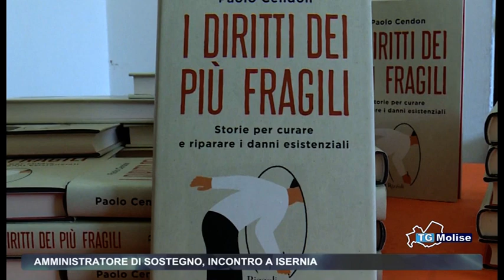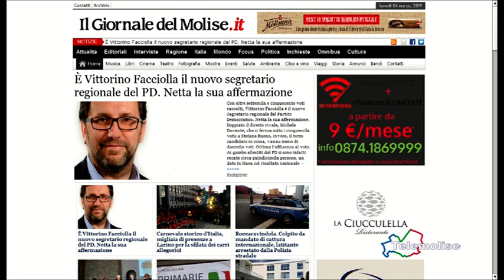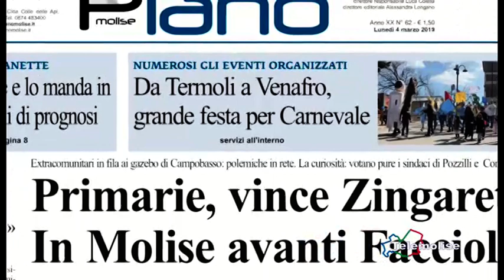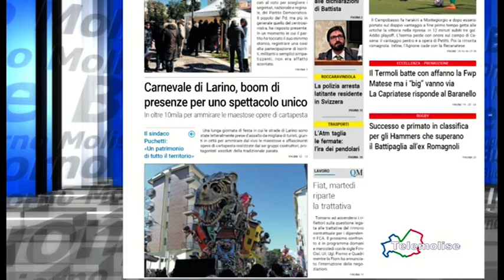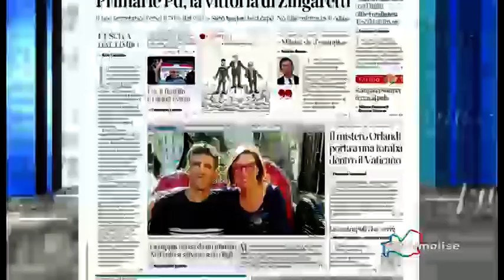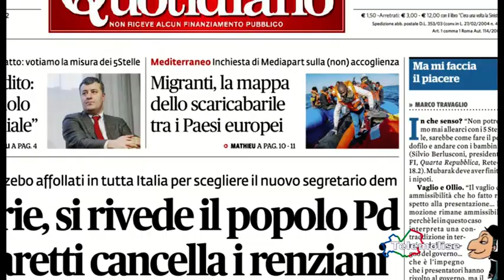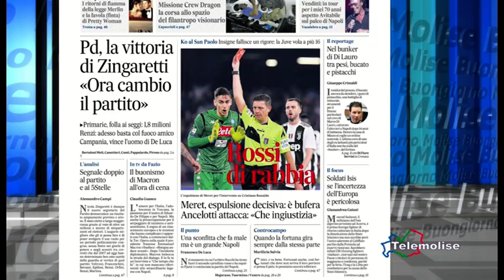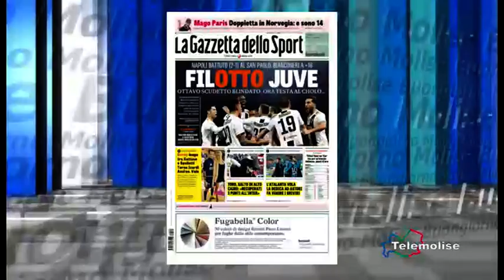Rassegna Stampa Telemolise 04 03 2019